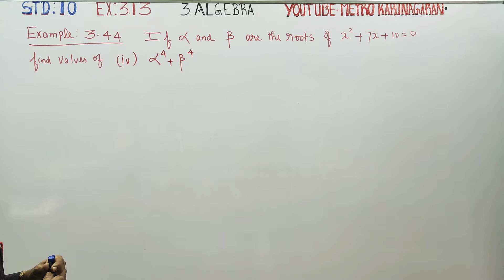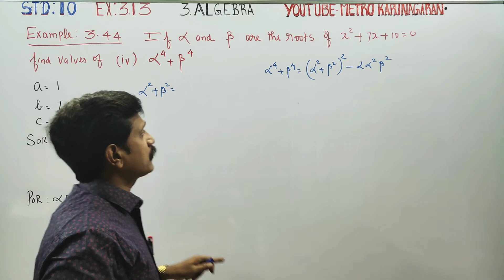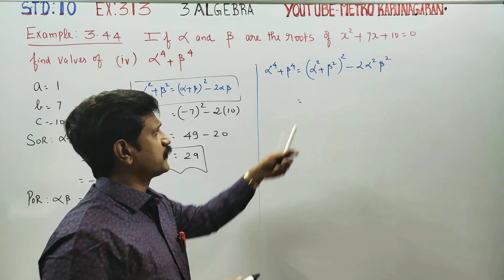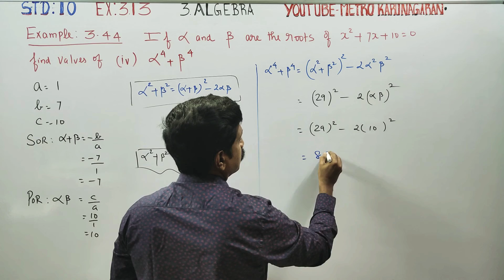10th Std Maths Example 3.44 (iv) If alpha and beta are the roots of x²+7x+10=0 find the values of